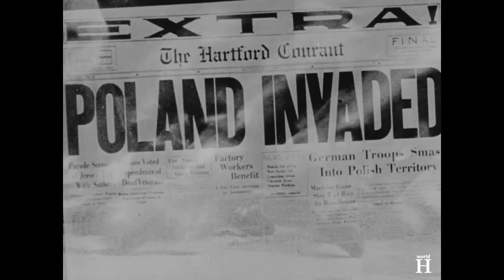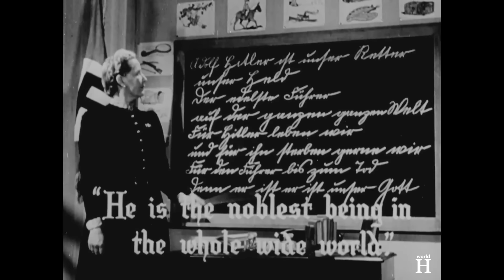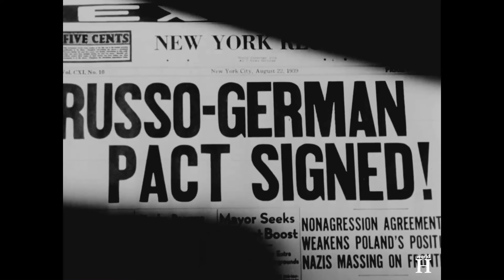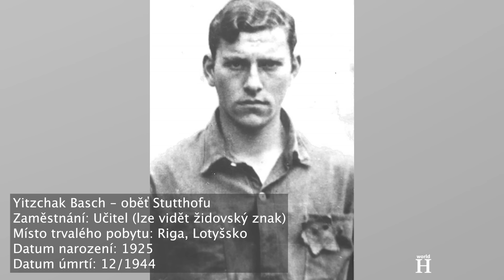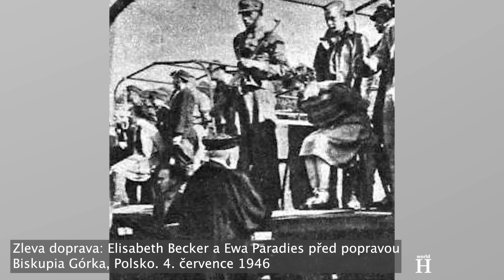Belestivá poprava sadistické nacistické dozorkyně z tábora Stutthof Jenny-Wandy Barkmann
...Celkem Stutthofem prošlo asi 100 000 vězňů; 60 000 z nich zahynulo, dalších 22 000 bylo převezeno do jiných koncentračních táborů.

V poslední fázi bojů o Danzig se Barkmann pokusila uprchnout před postupujícími sovětskými vojsky, ale nakonec byla v květnu 1945 zatčena polskou milicí na nádraží v Danzigu.

Při prvním výslechu Jenny prohlásila, že se k Židům chovala vždy slušně a nikdy vězně nešikanovala. Řekla také, že tajně nebohým vězňům pomáhala a dokonce je zachránila před smrtí. Její lži jí však nepomohly uniknout spravedlnosti.

Barkmann byla souzena v prvním stutthofském procesu, který začal 25. dubna 1946. Během svého pobytu ve vězení a soudního procesu se Barkmann, která se nijak zvlášť o život nebála, spíš o svůj zevnějšek. Nosila stylové oblečení a každý den jiný účes a údajně flirtovala s vězeňskými dozorci.
Ona i její bývalé kolegyně se prý během procesu chovaly drze, chichotaly se a žertovaly.

Po skončení procesu 31. května bylo 11 obžalovaných, usvědčených ze zločinů proti lidskosti, odsouzeno k trestu smrti oběšením. Mezi nimi bylo 5 žen. Zatímco 4 z nich – Wanda Klaff, Gerda Steinhoff, Elisabeth Becker a Ewa Paradies plakaly a prosily o život, jediná Jenny Wanda Barkmann, zůstala klidná.
Poté, co byla shledána vinnou, pouze poznamenala: "Život je opravdu radost a potěšení jsou obvykle krátká."

Její poprava byla veřejná a stala se divadlem hrůzy, které bylo zaznamenáno oficiálními fotografy tisku. Po druhé světové válce byly v Polsku vykonány pouze tři veřejné popravy válečných zločinců. Jedna z nich se konala na vrchu Biskupia Górka u Gdaňsku, bývalého Danzigu. Když bylo 4. července 1946 na šibenici oběšeno 11 nacistických zločinců z koncentračního tábora Stutthof včetně 24leté Jenny Wandy Barkmann, přihlíželo tomu 200 000 lidí.
Toho dne zažil vrch Biskupia Górka skutečné obléhání. Tři dny předtím noviny informovaly o datu popravy. Pracoviště vyhlásila den volna a zajistila zaměstnancům dopravu na akci. Každý se mohl přijít podívat na popravu.
Bezpečnostní složky se obávaly, že by každou chvíli mohlo dojít k lynči, a milice a armáda měly potíže s kontrolou obrovského davu.

4. července bylo velmi teplo a slunce svítilo.
Přesně v 17 hodin přivezlo jedenáct otevřených nákladních aut vězně na popraviště, ruce a nohy měli svázané provazy. Na plošině každého z jedenácti nákladních aut stál jeden odsouzenec, celkem šest mužů a pět žen.
Nákladní vozy zacouvaly pod šibenice a odsouzenci se museli postavit na konec plošiny nebo na židle, na kterých seděli.
Bývalí stutthofští vězni, oblečení do pruhovaných uniforem, se dobrovolně přihlásili jako kati a odsouzeným navlékli na krk jednoduchou smyčku z provazu.

Poprava byla naplánována tak, aby poté, co každý náklaďák vyjede vpřed, zůstalo 11 odsouzenců viset a jejich těla nespadla z příliš velké výšky. Díky tomu jim oprátky nezlomí vaz a nezpůsobí okamžitou smrt. Tato metoda takzvaného krátkého shozu měla za následek trýznivou smrt uškrcením pro každého ze zločinců a trvala dlouhých 10 až 20 minut.
Když řidič prvního náklaďáku vezoucí Johanna Paulse, bývalého velitele stráží ve Stutthofu, nastartoval motor a pomalu se rozjel vpřed, Pauls, než se smekl z plošiny a skončil zavěšený na laně, stačil vykřiknout "Heil Hitler!". Odpovědí mu byly urážky z davu. Když Paulsovo tělo znehybnělo, rozjel se další náklaďák a další zločinec zahájil to, co přítomní na popravě popsali jako "tanec na laně". Jak se každý náklaďák posouval vpřed, měli ostatní odsouzení možnost dobře si prohlédnout, co je v příštích chvílích čeká. Poté, co se jednomu z řidičů kamionu několikrát nepodařilo nastartovat motor, bývalý vězeň Stutthofu odsouzeného shodil z plošiny. Dav mával a lidé křičeli "Za naše muže, za naše děti".
Když zemřel poslední odsouzenec, bezpečnostní složky pustily dav k šibenici. Lidé z těl strhávali knoflíky a kusy oblečení, do mrtvol kopali a mlátili je holýma rukama.
Shromáždění lidé byli poté zahnáni a těla byla sejmuta ze šibenic.
Po popravě se proslýchalo, že jakmile bylo tělo Barkmann zpopelněno, byl její popel odvezen do Hamburku a vysypán do záchodu v bytě, kde se narodila. Nebyla to ale pravda.

Těla popravených byla převezena na Lékařskou univerzitu v Gdaňsku, kde byla použita jako učební pomůcka při výuce anatomie.